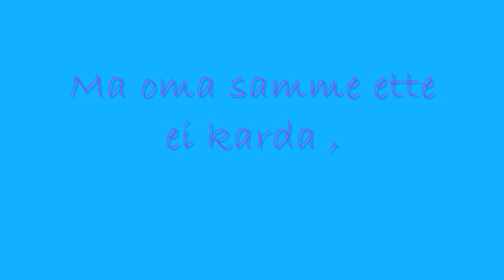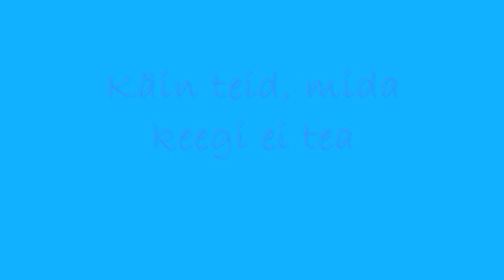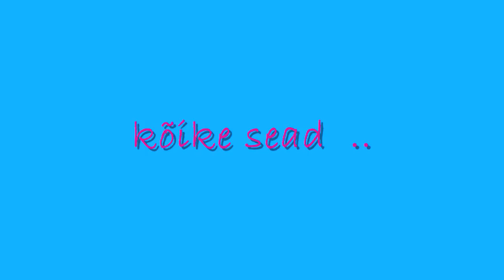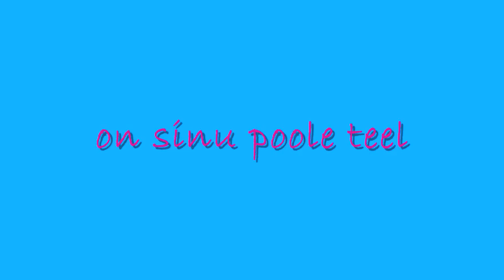Lenna Kuurmaa - Mida sa teed ?